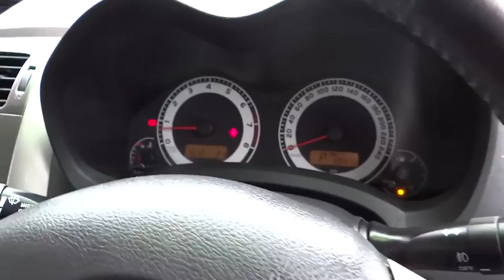2007 Toyota Corolla Indooroopilly, Ipswich, Western Suburbs, Gold Coast, Brisbane, QLD U16693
[LISTING TYPE] 2007 Toyota Corolla

***EASY SAME DAY FINANCE***EXTREMELY LOW KILOMETERS***ONE OF THE MOST ECONOMICAL &amp; RELIABLE AUTOMATIC HATCHBACKS ON THE MARKET***ALLOY WHEELS WITH X 4 BRAND NEW TYRES***EXCELLENT SERVICE HISTORY***ONLY JUST SERVICED***CALL US TODAY TO FIND OUT MORE!!!    ***10 YEAR WARRANTY AND 10 YEAR ROADSIDE ASSIST***    *EXCELLENT SERVICE HISTORY  *ONLY JUST SERVICED  *GENUINE TOYOTA FLOOR MATS  *16 INCH ALLOY WHEELS WITH X 4 BRAND NEW TYRES  *BLUETOOTH &amp; AUX CONNECTIVITY  *CRUISE CONTROL  *FULL SIZE SPARE WHEEL  *3 X CHILD ANCHOR POINTS    Now the even better news is we have 7 onsite business managers to answer all of your funding and finance questions that ensure you receive the best possible package for your individual circumstances. Whether it be a 4x4, Ute, Wagon, Hatch or a Sedan you are looking for, we will have a car for you with ACCESS to over 500 new and used vehicles in stock - We also have 3 onsite full time licensed valuers, ensuring you get the best possible price for your trade in. - ALL our vehicles receive a 110 point mechanical inspection so QUALITY is Guaranteed and all vehicles are backed with a 10 year WARRANTY. If you can?t make it to us we will come to you.  So what are you waiting for?? Enquire today or you may miss out on the one youve been searching for. We can make this one of the quickest and hassle-free car purchasing decisions for you!!
15 Inch Alloy Wheels,Air Conditioning,Power Windows,Radio CD with 6 Speakers,Seatbelts - Pre-Tensioners Front Seats,Anti-Lock Braking,Central Locking Remote Control,Cloth Trim,Dual Front Airbag Package,Electronic Brake Force Distribution,Engine Immobiliser,Power Mirrors,Power Steering,